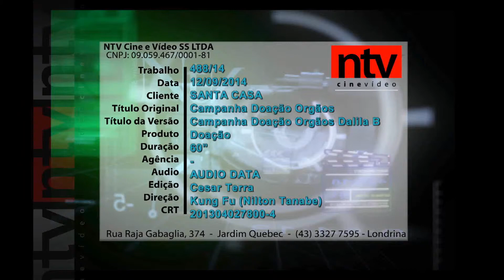Grupo Folha de Comunicação - Doação de Orgãos